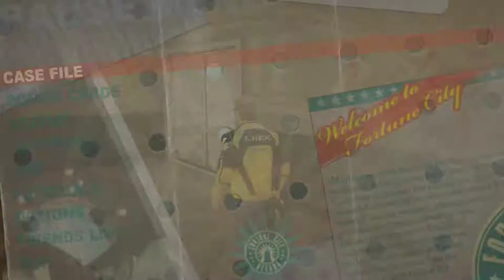Dead Rising 2 PT. 10 Palisades Mall Texas Style! (Guide)